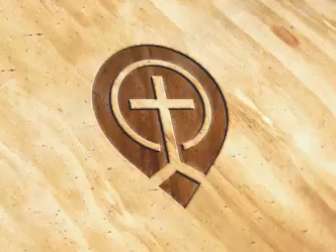Ten Shekels and a Shirt (Audio) by Paris Reidhead - Paris Reidhead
Indexed by the Body of Christ  - Paris Reidhead - Global Church  Sermon Index